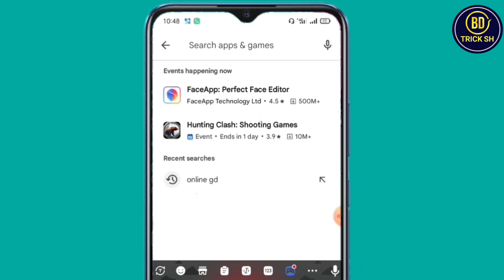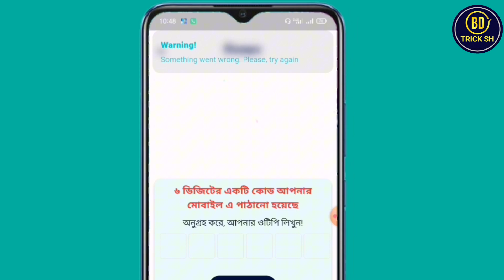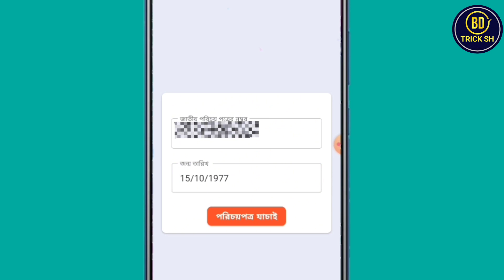Nid Card Check In Bangladesh Online | এনআইডি কার্ড অনলাইন চেক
If You Like My Video